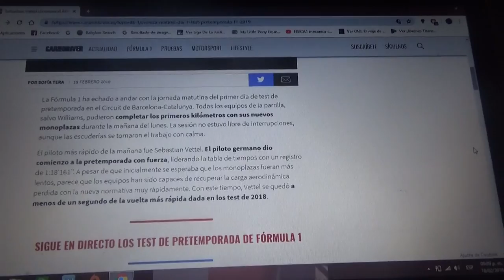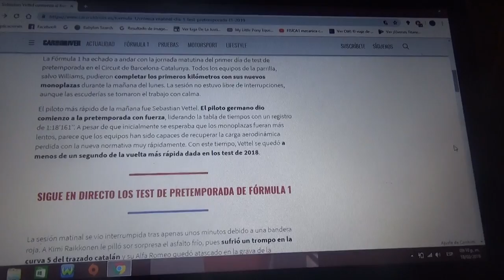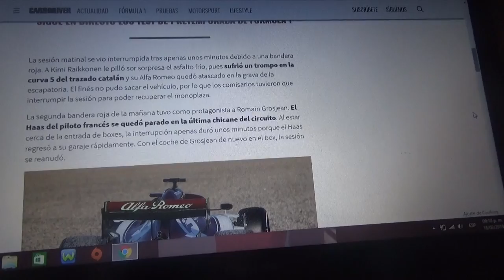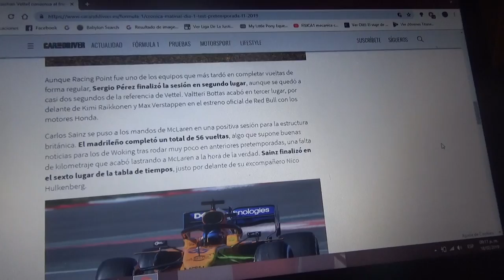Resumen Día 1 sesión mañana Test Pretemporada 2019 de F1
Sebastian Vettel fue el mas rápido de dicha sesión